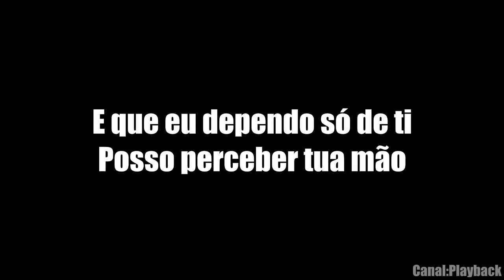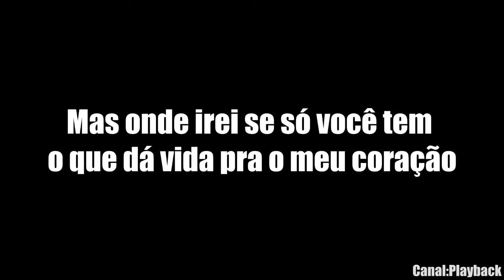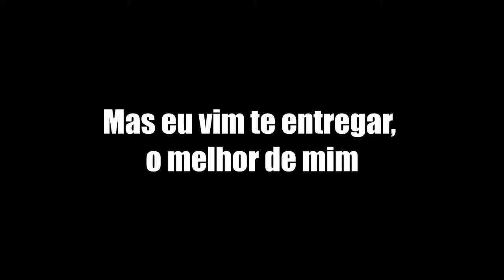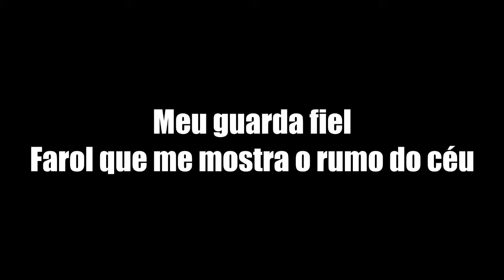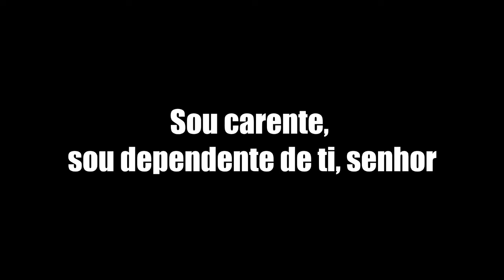Dependente - Canção e Louvor - Letra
Hino Dependente - Canção e Louvor - letra HD

► Gostou do Vídeo? Deixe o Seu Gostei Se Possível.

Peça seu hino favorito agora!!

► Playblack Agradece